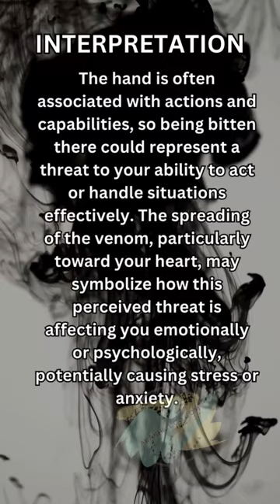Into the Spider's Lair: Confronting Fear and Mortality in My Dream of a Black Widow Bite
In this video, a member of our community shares a chilling dream of being bitten by a black widow spider, sending them into a race against time to find antivenom before it's too late. Join us as we delve into the symbolism and hidden meanings behind this terrifying dream in our comprehensive dream analysis. Discover the psychological impact of confronting mortality and fear in the subconscious mind. Watch now to unravel the mysteries of this haunting dream and gain insights into the deeper workings of the psyche.